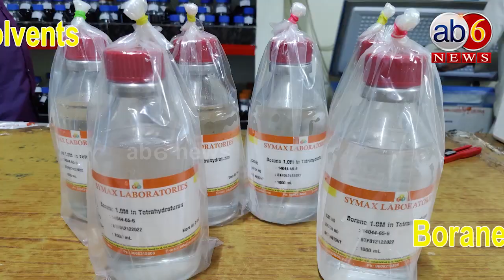బ్రాహ్మణులు ఆర్ధికంగా ఎదగాలంటే... SEA మరో అడుగు